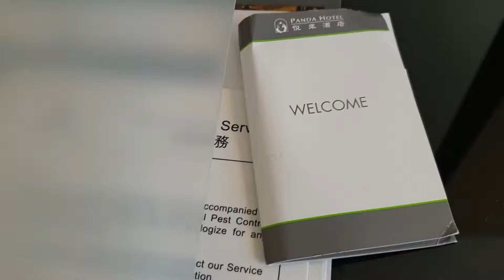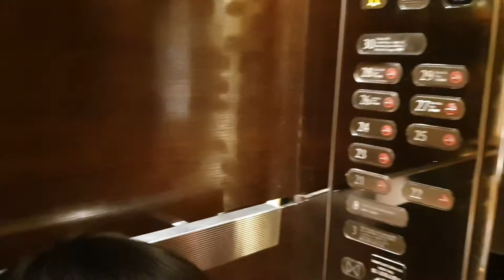Staycation at Panda Hotel - Hong Kong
Fun filled family bonding that we would love to share with you all! :)